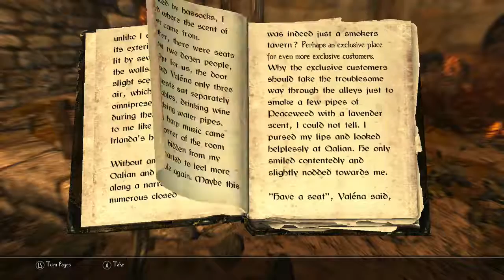Enderal Blind Gameplay - Episode 110 - Tower At Wellwatch